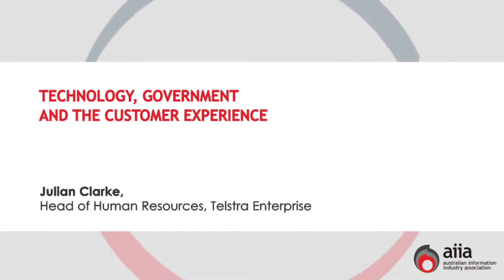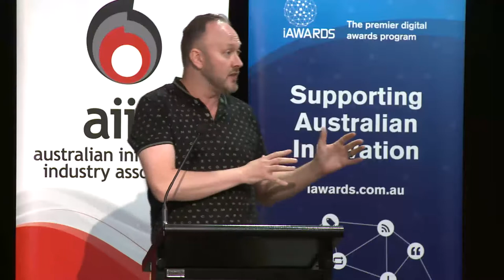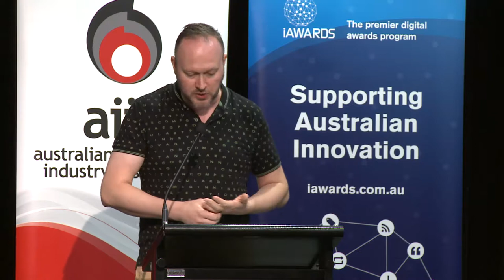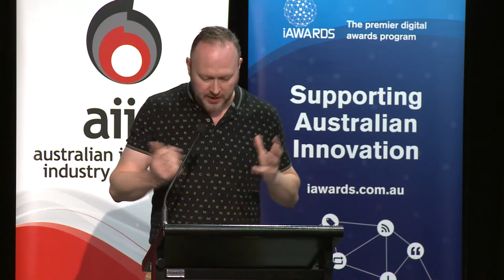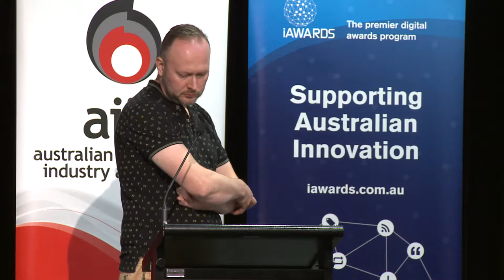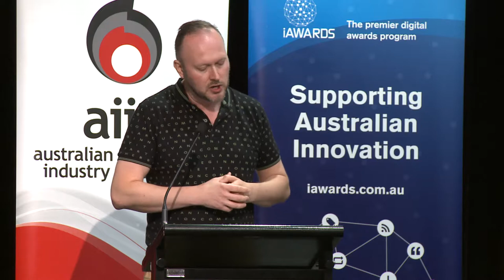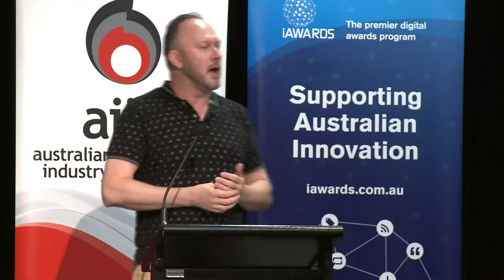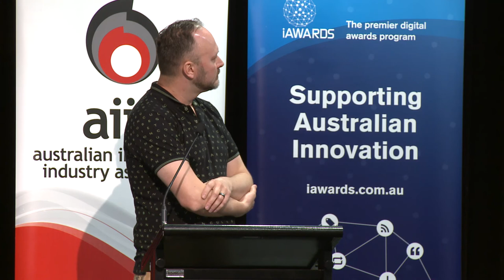Julian Clarke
Executive Director of Talent & Organisational Effectiveness, Telstra

Topic: Technology, Government and the Customer Experience.